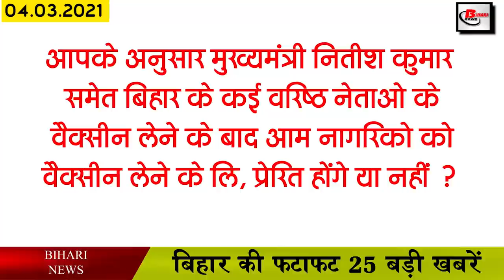Get Bihar news 4th March 2021.Info of Bihar Farmers,Bihar Panchayat Elections 2021,Patna,BPSC,Gaya.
Get daily breaking Bihar news of all districts in Hindi i.e. 4th March 2021.Info of Bihar Panchayat elections,Patna,BPSC,Bihar Legislative Assembly
1. Biharfarmers desirous of agricultural feeders will get electricity in the coming years
2. Assam Agriculture Department vacancies
You can fill the application by visiting the official Apart from this, you can get all the information related to these posts by going to the weblink given in the description box below.
3. You will get to see a lot in Panchtirtha Dham in Arwal district.
4. These passenger trains of Bihar will start operations from March 5
Keeping in mind the facilities of the passengers, several passenger trains of Bihar are going to be operational from March 5 under which train number 05219/05220 Darbhanga Harnagar Darbhanga, 05207/08 Darbhanga Raxaul Darbhanga, 05209/05210 Raxaul-Narkatiaganj-Raxaul, 05213 / 05214 Raxaul-Sitamarhi-Raxaul, 05224/05223 Saharsa-Purni-Saharsa, 05225/05226 Saharsa-Purni-Saharsa, 05230/05229 Saharsa-Barhra Kothi-Saharsa, 05237/38 Badhra Kothi-Banmanakhi-Barhra Kothi, 05240/05/05 Purnea-Saharsa train is going to be operational.
5. Reservation policy in Bihar will not change in Biharpanchayatelections till 2026
6. Now you can easily open a driving
If you also want to open a driving school, then there is no need to worry, now you can easily open a driving training school anywhere in Bihar, for this you will also be provided with government help. Under this, now the initiative has been taken to establish a technology-based driving training school with modern facilities in ppp mode in all districts of the state. Arrangements are being made Institutions are also being constructed for training of drivers, vehicle testing, vehicle inspection etc.
7. BPSC Child Development Project Officer Invited for Preliminary Examination
8. Government employees in Bihar will now have to provide important information before traveling abroad

9. Working women will not have to be disturbed to live in all districts of Bihar
10. Bihar can become the leader of eastern India in the field of sweets
11. BiharLegislativeAssembly Speaker imposes class of ministers in the Vidhansabha House
12. Committee constituted for survey of topo land along the Ganges
13. Now the company will reach your home to recover the electricity bill
14. Gaya Delhi Airlines will start from March 28
15. Bihar government will provide subsidy to farmers on the cultivation of hot moong and dhaincha
In Bihar, the agriculture department has also started an exercise to get the moong and dhaincha in the fields lying vacant after the harvesting of wheat.
16. Mukesh Sahni gave his statement on the issue
1f7. Now the village chowkidars will be helped in settlement of land dispute
18. Congress leader Premchand Mishra gave his statement regarding the vaccine
19. Today's date is recorded in India's history for several reasons.
The first Asian Games were held in 1951 in New Delhi. Famous Hindi scholar Dr. Madan Lal Madhu was honored with the prestigious award by the prestigious Samman Media Union in 2008. Popular Hindi writer Phanishwar Nath Renu was born in 1921. Famous Gujarati theater and film actress Dina Pathak was born in 1922. Famous Indian Advocate and politician Satyendra Prasanna Sinha died in 1928. Today is also celebrated as National Security Day.
20. RLSP meeting to be held in Patna on 13 and 14 March
21. Mangal Pandey once again said the important thing about the vaccine
22. Now fastag will make many things easier
23. Captain Kohli can achieve these four goals in today's match
The fourth and final Test match between IndvsEnglive4thtestmatch is going to start from today, after which this match is going to be very important for both the team, whereas in this match played today, Team India captain ViratKohli four There will be a chance to get big milestones under which Virat will match Mahendra Singh Dhoni's record of captaining most Test matches from India, besides being very close to scoring 12,000 international runs as captain. In the case of a special record of captaincy, Virat Kohli can also match former West Indies captain Clive Lloyd.
24. Now let us know what were the prices of bullion market and petrol diesel
If we talk about bullion market, the price of gold on March 3 was Rs 44,370 per 10 grams for 22 carats while Rs 45,370 per 10 grams for 24 carats. On the other hand, if we talk about silver, then the price of moon was 67,900 rupees per kg. Apart from this, the price of petrol in the capital Patna was Rs 93.52 per liter. The diesel was Rs 86.10 per liter.
25. Income tax department reached home to these famous stars of Bollywood
26. 9th Battalion NDRF conduct mock drill on chemical disaster
27. ACCI opens first office in Bihar